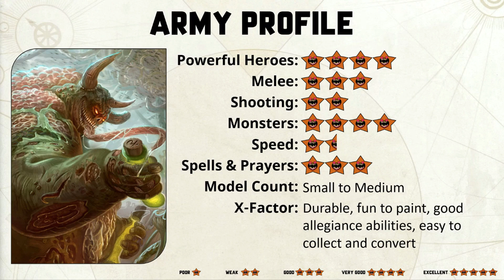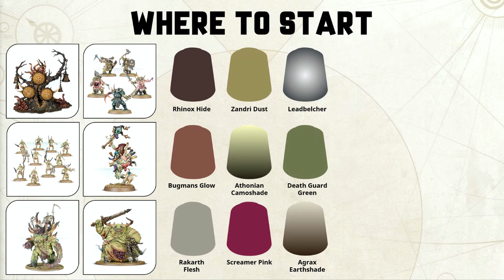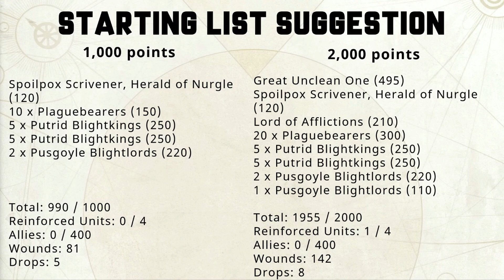Beginners Guide to Maggotkin of Nurgle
In this video beginners guide to the Maggotkin of Nurgle I’ll help you get started with the army through it’s background, explain how it plays on the table, recommendations on purchases, and next steps.

🙏Thank you to my Patreons: Tyler Pearson, Randy Palito, Greenskinz Gaming, Wsorran, Johan Ljungström, Chris Moore, Tseung Tsu, Fallen, Eldarian, Matthew Priestley, Ágnes Fehér-De Vette, Brandon Harvey, Tom Kunz, Nathan Fee, Michael Clarke, David A Blenner, Grant Fraser, Onur Kayabasi, Jeffrey Nijhoff, Nick Riley, Robert Reimers, Zeb, Mathias Runchel, Northern Invasion, James Bramble, Daniel Chilton, Littlemorathi, Karl Hawkins, The Die Is Cast, Pvt Hudson, Matthew C Houghton, Richard Pateman, Gobblurrito, Showertime, Madcap Miguel, Richard Whitlock, Jonathan Ensor, Dragoonity, Pete Brizio, Bulldoghammer, Steve Ptacek, Radiationriley, Elliot Stenson, Weak, Aaron C Malone, Vincent Wright, Josh Wildhorn, Jan Tomecek, W4Rmachine7, Nick Pilgrim, Melody Keeper Of Secrets, Dorr Perkins Dearborn,  Carl Woodthorpe, Djinnhammer, 32mmmatt, Jason Bury, Trevor Williams, Soda T. Addict, Michiel, Elijah, Nomnomnids, James Love, Donny Rongo, Stormlight, Haz1079, Jarred Boxhead, Austin Cranfield, Tanya Scheibe, Charles Fox, Gregg Dieckhaus, KP, Bryant Roberts, Aiden Nicol, Joshua Leeman, Spurd_Mcweird, Alderaanshotfirst, Adam Haikal, Matthew, Alexander Mylonas, Hadi Ajina, Pete The Wargamer, James Marsden, Aldo Viale, AJ Dyka, Tom Megens, Austin

🙏Thank you to my YouTube Members: Grumdy, Bill Castello, David Czarnecki, Alex Howe, Karl Hawkins, Levi Heryford, Jonathan Fredrickson, Christopher Harkness, Rory TB, awijntje14, Lo Anthony, Doug Steele, Carlos D Gomez

TIMESTAMP
00:00:00 Maggotkin of Nurgle Lore
00:03:21 Army Profile
00:08:22 1st Miniature Purchases
00:10:56 1st Paint Purchases
00:12:13 1st Novel Purchase
00:12:52 Example Starting Lists
00:15:35 Closing Thoughts
00:16:24 Patronage Appreciation